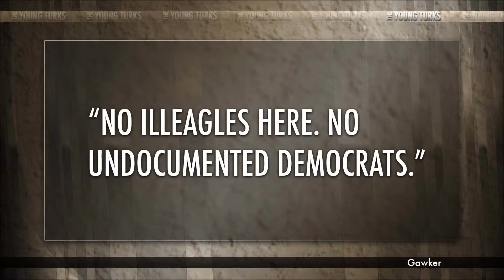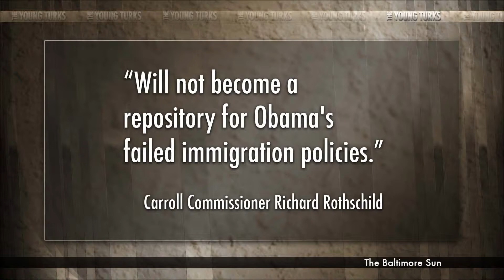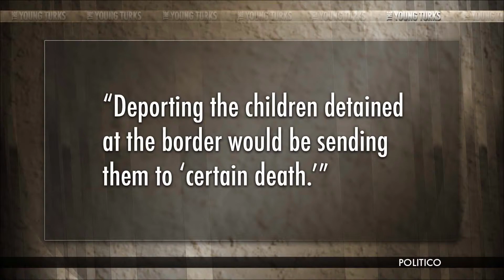MD Gov Martin O'Malley: "Border Kids Should Stay (But Not In My State)"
"Martin O'Malley says that deporting the children detained at the border would be sending them to 'certain death' — but he also urged the White House not to send them to a facility in his own state.

"Hours after the Maryland governor and prospective 2016 presidential candidate became the most prominent Democrat to criticize the White House on the issue, Domestic Policy Director Cecilia Muñoz called O'Malley to complain.

"But before they hung up, O'Malley told Muñoz not to send any of the children to the facility in Westminster, Md., that the White House was looking at. It's a conservative part of the state, he warned. The children were at risk of getting harassed, or worse, he said."